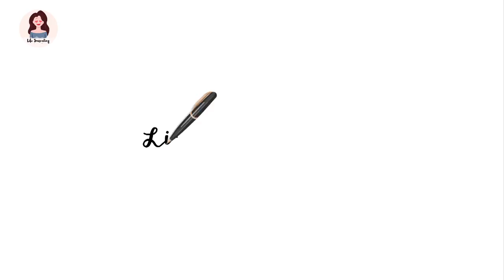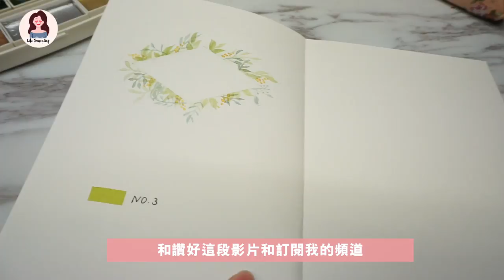【手帳裝飾術】第二集 | 繽粉水彩花圈 | Life Journaling | Edith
►Video Details
無論你有沒有寫手帳，也可以學會畫這種繽粉奪目的花圈
在小卡片、禮物、手帳都很適合
就算是畫給自己看看，也賞心悅目

►My Channel
Life Journaling
生命就一個一個的故事
手帳記錄這一次又一次的成長
這是每一個人都能誠實面對自己的方法
雖然不完美，但不會停下來
希望認識更多愛好手帳的人， 也希望推動更多人一同參與手帳之旅。 可以留言給我交個朋友。 如果喜歡的，給我一個讚 ； 想繼續看的，可以訂閲，我會不停更新。